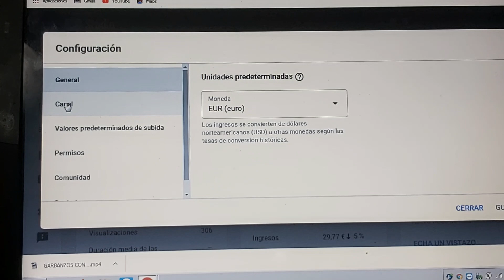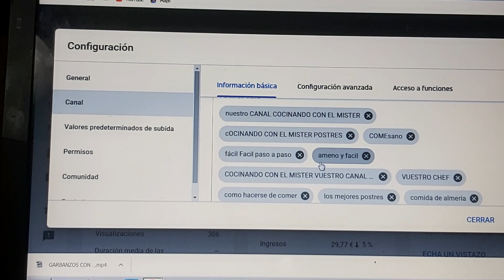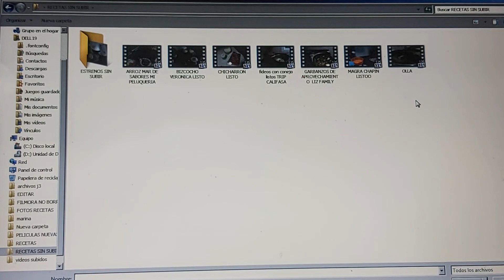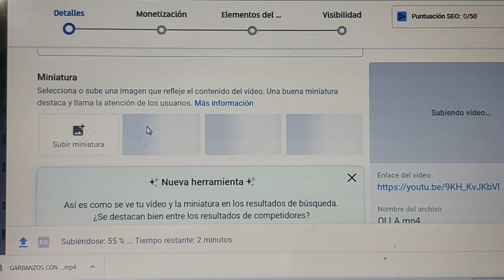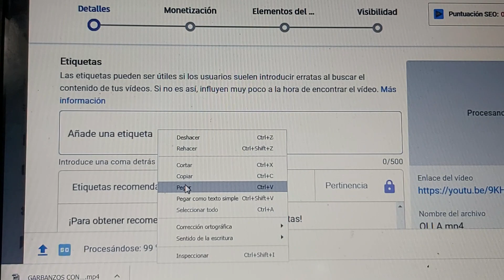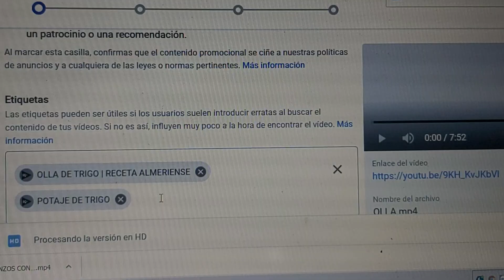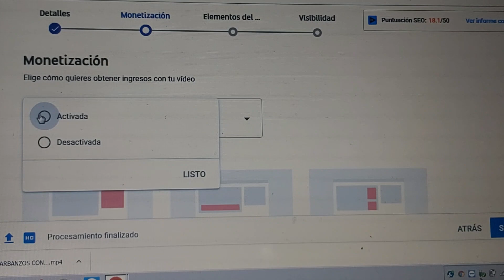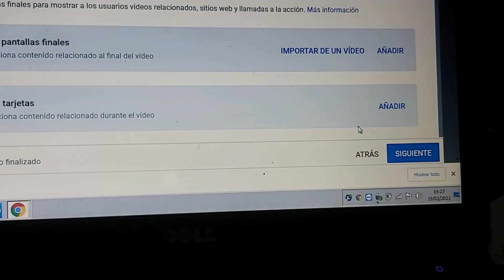COMO POSICIONAR TUS VÍDEOS | PARA QUE ESTEN EN LOS PRIMEROS PUESTOS | DE YOUTUBE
COMO HACER PARA SUBIR TUS VIDEOS A LOS PRIMEROS PUESTOS DE LISTA DE BUSQUEDA DE YOUTUBE.
MUY IMPORTANTE ESTE VIDEO.